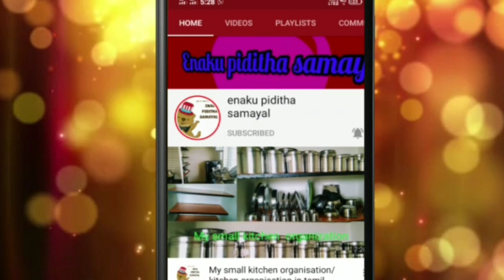காலையில் டக்குனு சமைக்க முந்தைய நாள் இந்த மாறி ரெடி பண்ணுங்க ஈஸியா சமைக்கலாம்